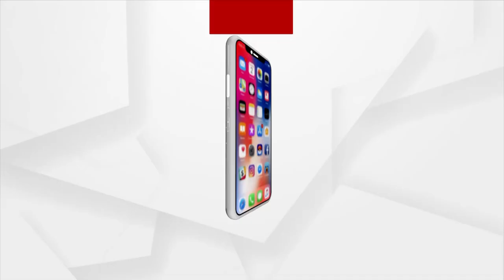Patali Khetra ( Episode-1 ) | Argus News